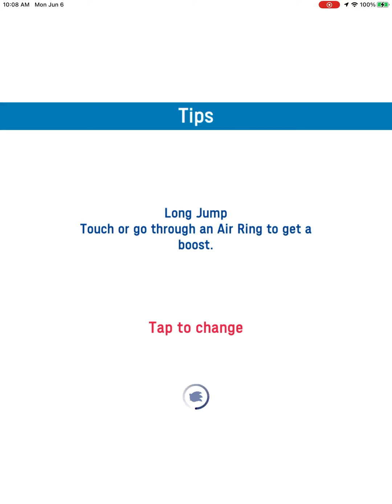Area 5-8: Shinjuku O-Guard; Long Jump (EX)